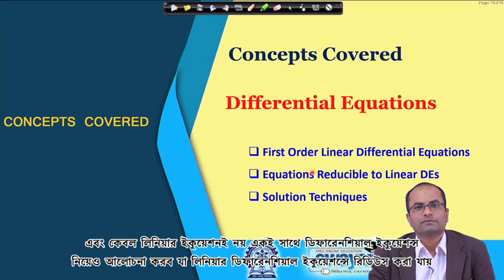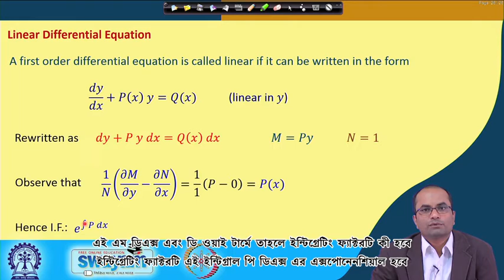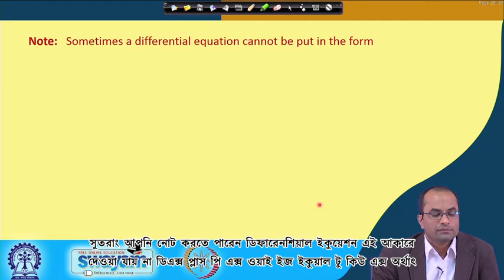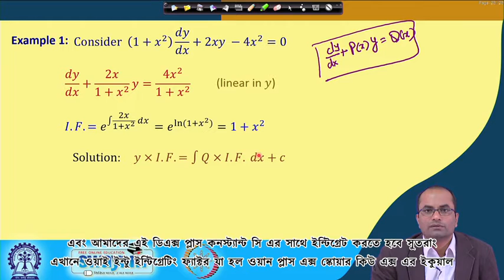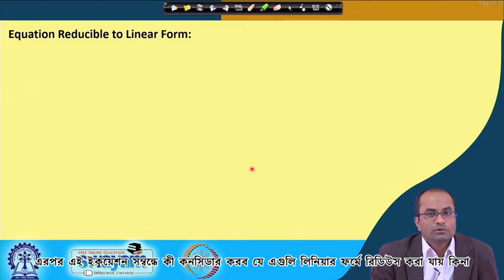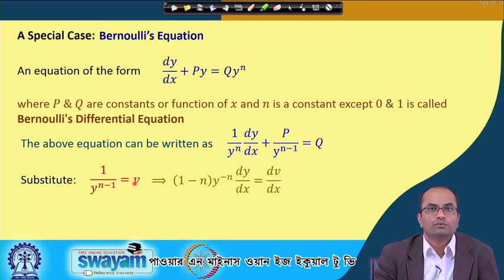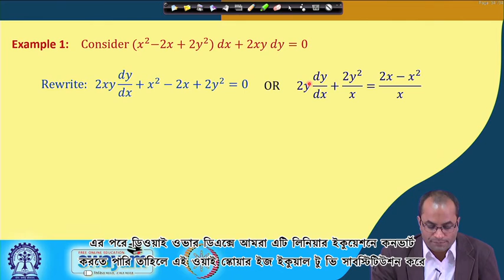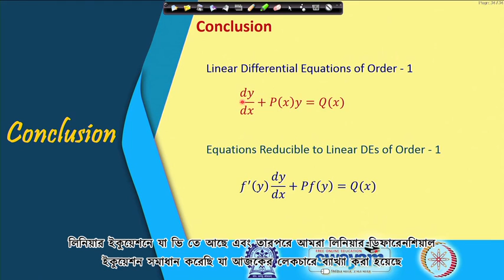Lecture 55 : First Order Linear Differential Equations - [Bengali]